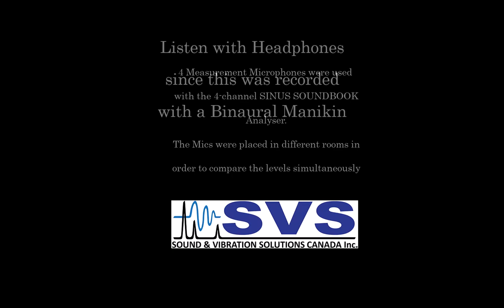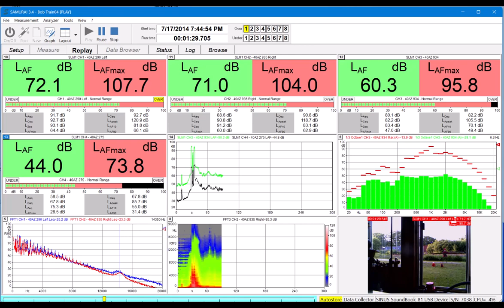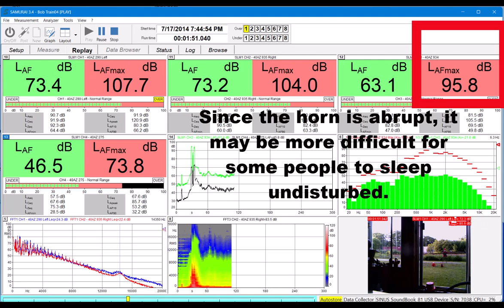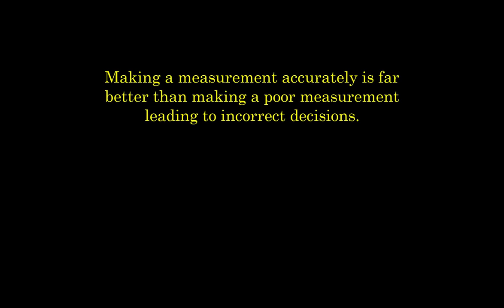Train passby inside out Final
Noise measurement of Trains inside a home using a SINUS SOUNDBOOK advanced multichannel analyzer.